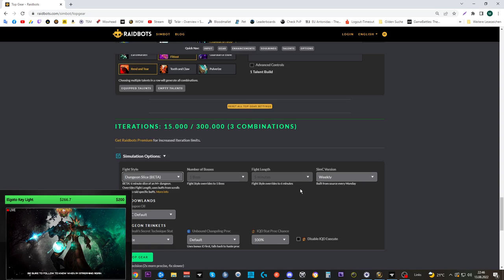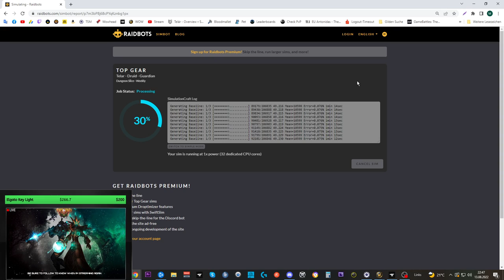Grimrail Depot Mythic +18 - In Time (Season 4) | GUARDIAN DRUID POV